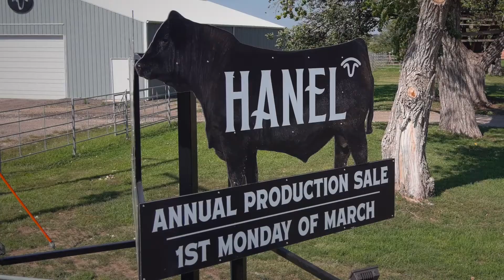FerAppease Treatment On Calves with Dr. Brock Hanel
In this video, Dr. Brock Hanel discusses how he uses FerAppease on his calves, and the differences he notices between treated and untreated groups of calves. For more information about FerAppease visit feraah.com